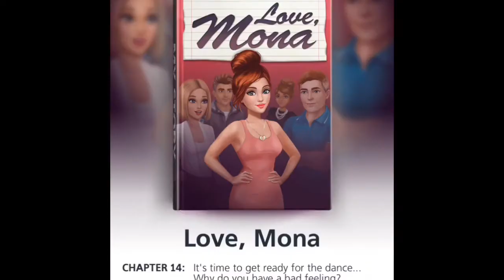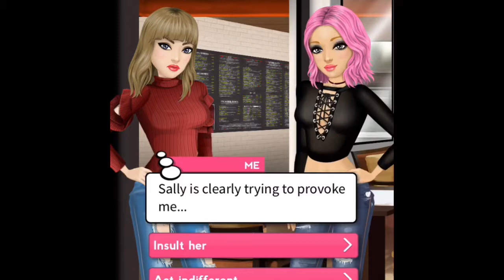My Story #49 - Love Mona, Chapter 14 - The Homecoming Dilemma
My Story: Mona Series 2: Love Mona, Chapter 14